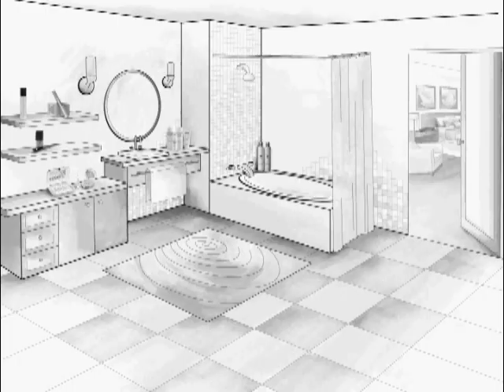Great Brands - Fashion Beau.flv